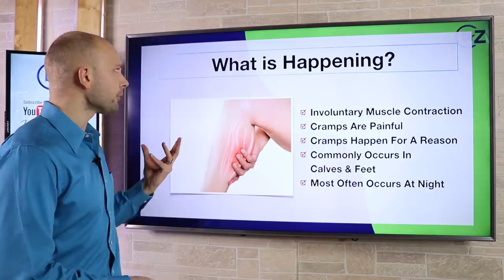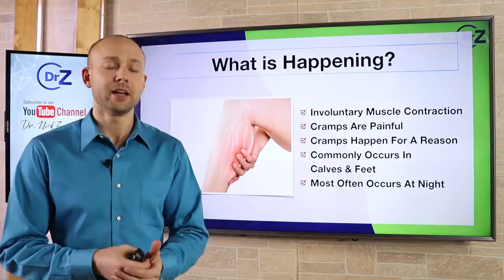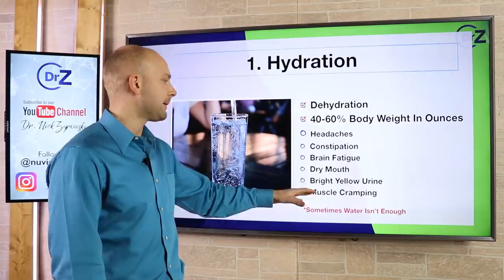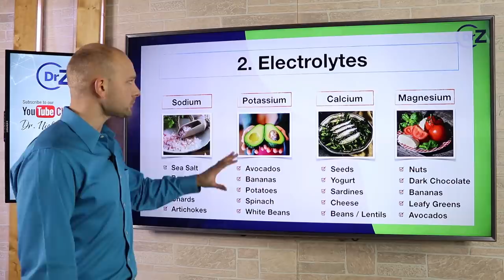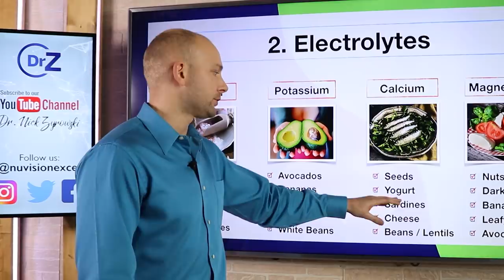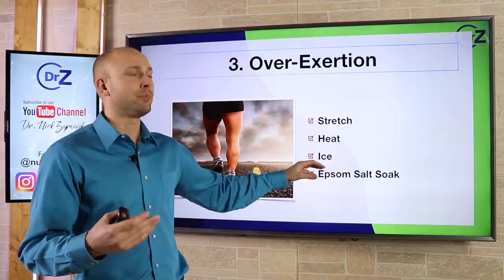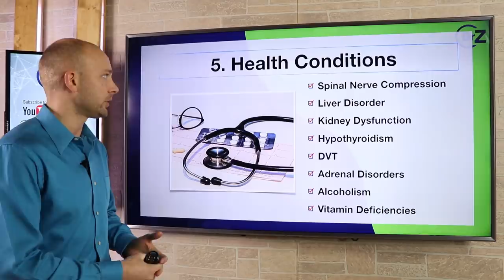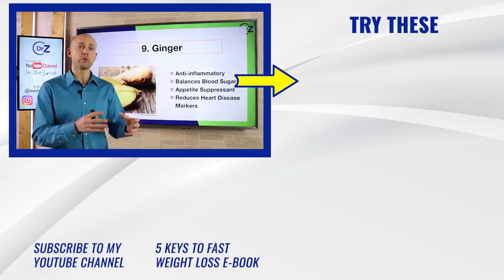Leg Cramps: 5 Causes And 5 Cures | Get Amazing Results Fast!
Leg Cramps: 7 Causes And 7 Cures | Get Amazing Results Fast! is a video that teaches on how to solve a common problem that many people face.

Many people suffer from leg cramps at night. If you are someone who ever has or does then you know how painful this can be. There you are sitting in your rocker and out of nowhere. BAM! A muscle cramp hit and about puts you on the floor. Though they are terrible the good news is that we have solutions.

Leg cramps causes and cures is important to remember. This is important because there is a cause. Many people think it's happening by random chance but the truth is that it's happening because there is a problem. That problem can stem from many issues, but nevertheless its and issue. The next thing to consider is the solution. Though its an issue there is a solution to this problem that we must be aware of. The solution can come in many ways but the good new is that there is one.

Leg cramps treatment can simply be a dehydration issue. If you are not drinking enough water then you likely are having cramps as a result of that. The next issue which is related, that being electrolytes being an issue. When electrolytes are imbalanced you can find yourself not only feeling horrible because the electrolytes are crucial for good health, but also getting really bad leg cramps that are persistent in nature.

your solution to how to stop leg cramps at night lies within this video. If these particular strategies do not work then go see your doctor and explain to him your symptoms and let him know that you have tried many natural solutions and found no answers.